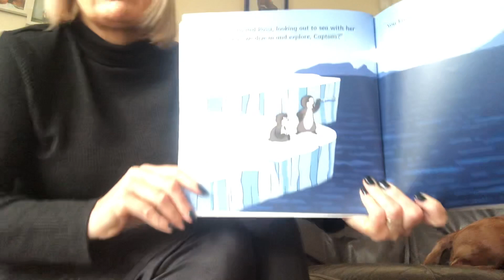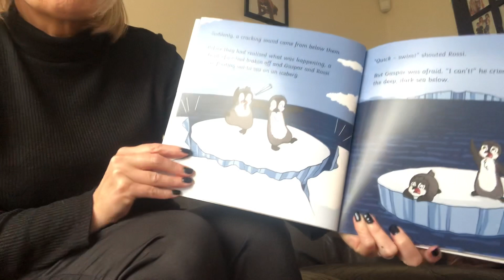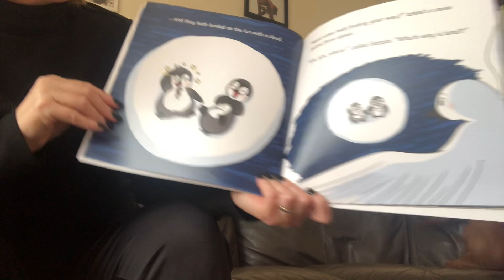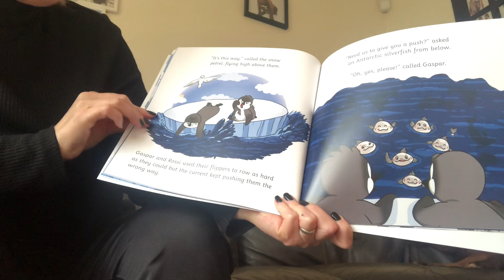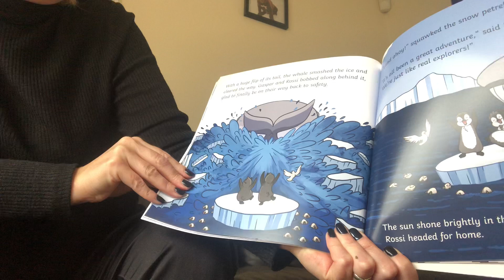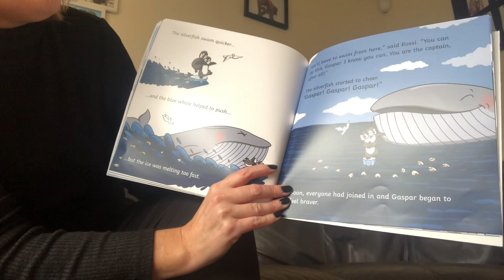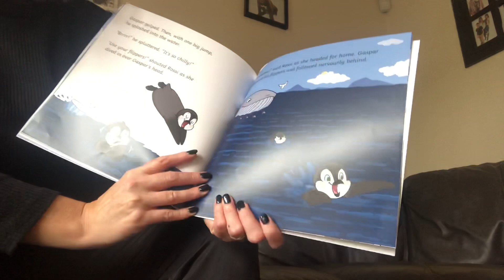The Runaway Iceberg